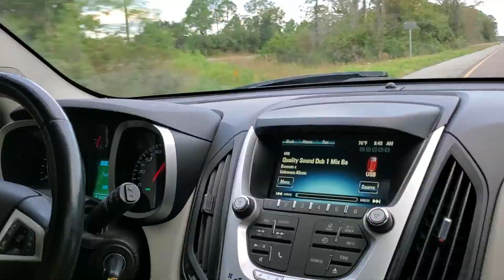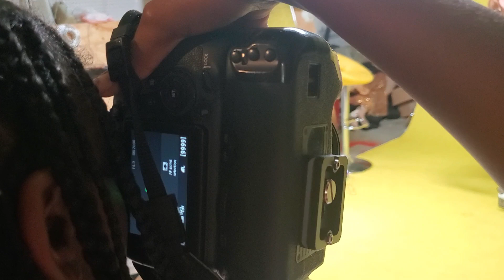Maurio Francois Shoot In Jacksonville 2020 MaurioFrancoisPhotography models Florida Canon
A trip to Jacksonville with MaurioFrancoisPhotography Stopping @ AKAH Photo Studios ,Then to The Beach for some classics.

Enjoy Our Journey!!!